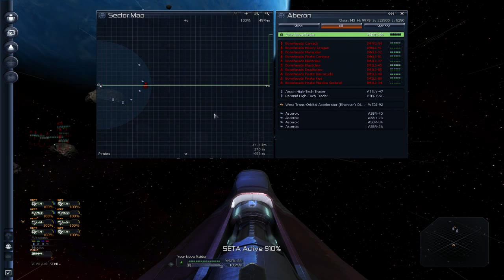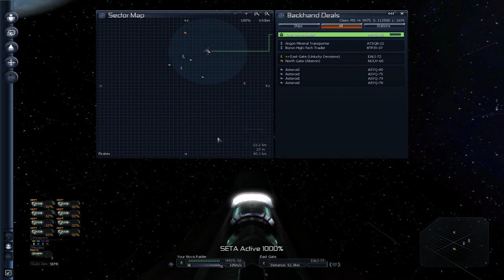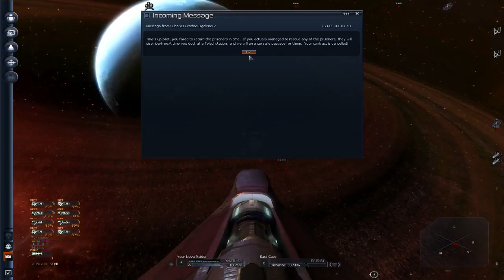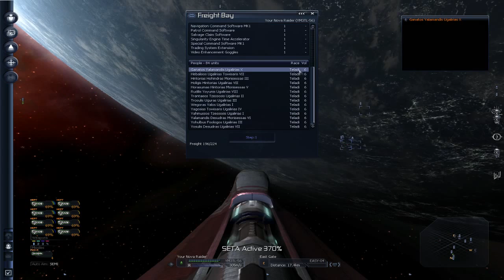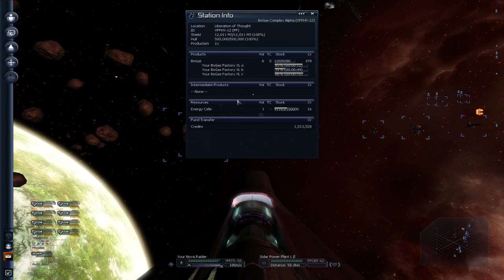Silver's X3 Terran Conflict XTended Mod Let's Play Part 13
Part 13 of my X3 Terran Conflict XTended mod let's play, lots of madness today, with abit of fail as we work towards raising paranid race rank.